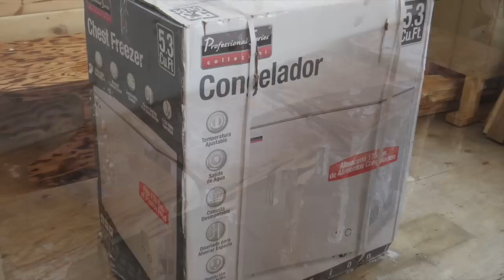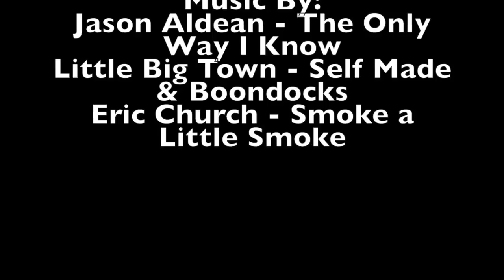Winter Road to Kapikik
Clark's Resorts & Northern Lights Outposts
We are your Northern Connection.

In this video Wayne, Meagan, Chris, Dan, & Jackson take the winter road to Birch Lake & then snowmobile across 8 lakes to the Kapikik Lake Outpost cabin hauling building material.